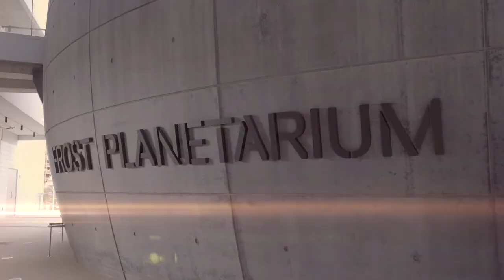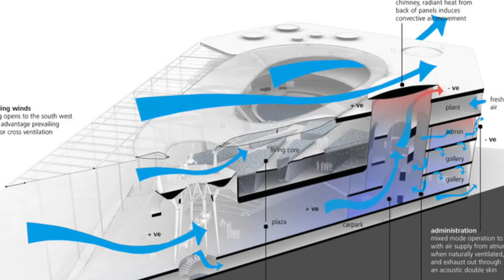The exciting future of the Frost Museum of Science with CEO, Frank Steslow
The Phillip and Patricia Frost Museum of Science is a leading science museum dedicated to sharing the power of science, sparking wonder and investigation, and fueling innovation for the future.  I speak with Frank Steslow, CEO, about the impact that the museum has had, and the exciting possibilities of a future of a Blockchain/Crypto/NFT Exhibit.

As President of the Phillip and Patricia Frost Museum of Science, Frank Steslow has over 30 years of experience as a scientist and executive manager in science-based, non-profit organizations, including eight years as the museum’s chief operating officer.  As COO, Steslow was responsible for the overall operations for the museum in the areas of finance, communications, marketing, exhibits, environmental conservation, public programming, and visitor services.

Before joining Frost Science, Steslow was the CEO of the Da Vinci Science Center in Allentown, Pennsylvania, he served in several executive leadership positions at the Florida Aquarium and the New Jersey Academy for Aquatic Sciences, where for five years he was the Academy’s COO.

Before his career in public aquaria, Steslow worked as an environmental scientist for the State of Florida and as a biological scientist for The National Marine Fisheries Service in the Bering Sea.
Steslow received a Master of Science degree in environmental health and science from the University of South Florida and also holds a Bachelor of Science in microbiology from Pennsylvania State University.

Sergio Tigera is a dynamic leader, Speaker and Executive Coach with over twenty years of domestic and international business leadership experience. He is currently CEO of Progress Partners Consulting, a firm specializing in optimizing individual and team performance. He is also the founder of the Peak Performance Method™ training and is
Host of the Gamechangers LIVE® Podcast!

About Sergio Tigera
The Gamechangers 30-Day Challenge™
About Gamechangers LIVE™